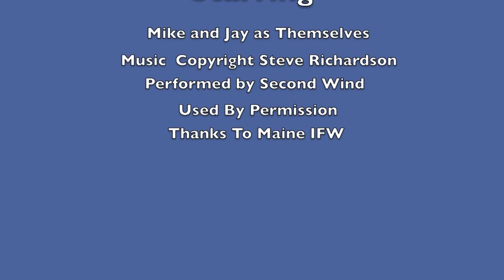Mike and Jay Fish Egypt Pond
Mike and Jay prove that you can have fun fly fishing  close to home for free